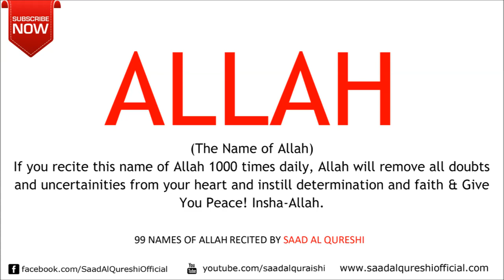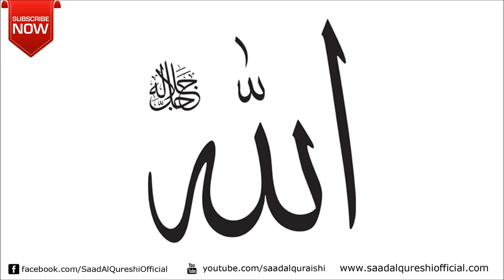This POWERFUL ZIKIR Will Give you Everything You Want Insha Allah ᴴᴰ Listen Da